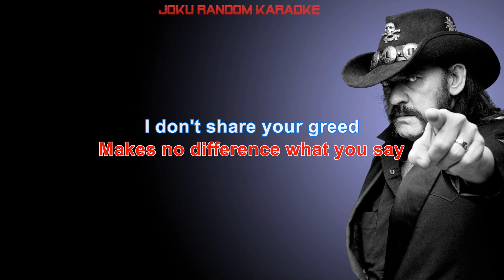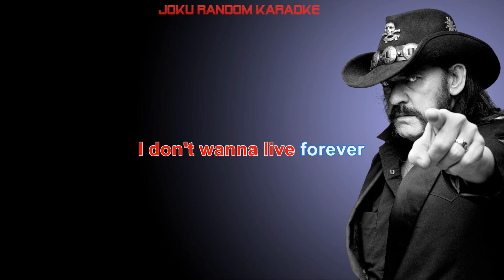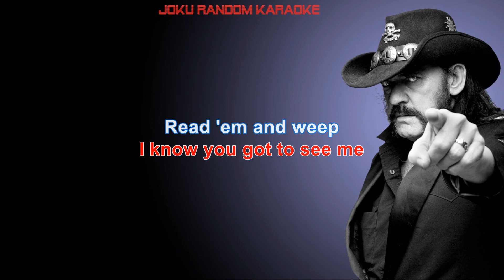Motörhead - Ace Of Spades [Karaoke]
Instrumental track created by Official Instrumental - Topic